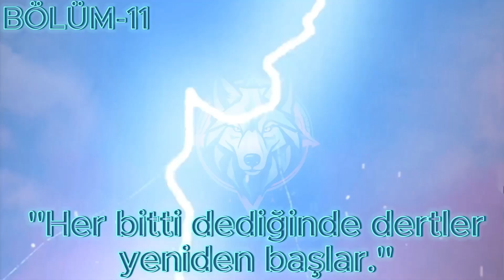ASSASSIN'S CREED II-BÖLÜM-11-ÖLÜM PAHASINA ELMAYI KORUMAK-DRAM VE GERİLİM-TÜRKÇE ALTYAZI DİZİ SERİSİ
Selamlar millet oyun serilerini artık hem izleyici açısından hemde kendi açımda daha iyi ve hızlı olması için bir yandan da seyir zevki için bu şekilde sinema filmi izler gibi editledim ve oynadım. Umarım güzel olmuştur bu şekilde hem seriyi hızlıca bitiricem hemde siz izleyenler hikayeyi kısa sürede oynamanıza gerek kalmadan izleyerek anlayacaksınız. İyi seyirler dilerim. Destekleriniz için teşekkür ederim.